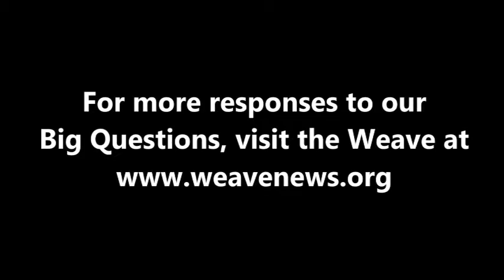Susan Schuurman - What is today's most underreported story?